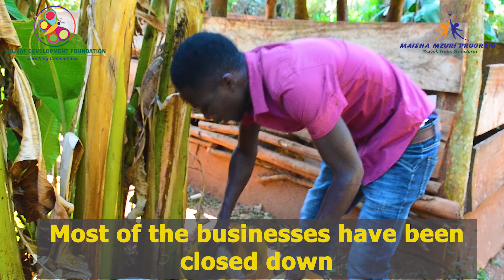WDF- Enriching Communities: Youth For Livelihood in Agriculture.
Youth are very central towards building sustainability and adherence to impact in the agricultural sector, WDF has promoted this aspect through knowledge exchange for investment in agriculture.  For the youth to thrive this COVID19 Pandemic situation, we ought to make use of the various opportunities in agriculture.